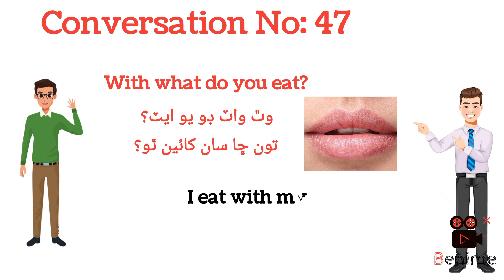Daily Conversation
Welcome to AWK Academy, your ultimate destination for all things quirky, weird, and wonderfully awkward!

At AWK Academy, we believe that life is too short to be taken too seriously. Our channel is a vibrant hub of offbeat and unconventional content designed to tickle your funny bone and challenge your expectations. Whether you're a self-proclaimed weirdo or simply looking to embrace your unique quirks, AWK Academy is here to celebrate all forms of awkwardness.

Our videos cover a wide range of topics, from bizarre experiments and strange scientific phenomena to unconventional art forms and peculiar historical events. We dive headfirst into the peculiar and unexplored corners of the world, delivering entertaining and educational content that will leave you both scratching your head and wanting more.

Join our charismatic and eccentric host, who is always ready to embark on wild adventures and explore the most awkward situations. With their infectious enthusiasm and knack for turning the ordinary into the extraordinary, they'll guide you through a world that's just a little bit left of center.

Expect a healthy dose of laughter and genuine entertainment as we delve into the unexpected. You'll witness captivating interviews with eccentric personalities, witness mind-bending social experiments, and discover mind-boggling facts that will leave you questioning the very fabric of reality.

AWK Academy is not just a channel; it's a community of like-minded individuals who revel in the strange and unusual. We encourage you to embrace your own quirks, share your unique stories, and engage with other viewers who share your love for the wonderfully awkward.

So, buckle up and get ready to dive into a world where the unconventional reigns supreme. Subscribe to AWK Academy today and embark on a journey that will challenge your perceptions, broaden your horizons, and leave you with a smile on your face and a newfound appreciation for all things wonderfully awkward!
Welcome to AWK Academy, your ultimate destination for all things awkwardly intriguing! Join us on a thrilling journey as we dive into the realm of peculiar experiences, unusual encounters, and the art of embracing awkwardness.

At AWK Academy, we believe that life's most memorable moments often arise from the unexpected, uncomfortable, and sometimes downright awkward situations we find ourselves in. Our channel is dedicated to exploring the fascinating aspects of human interactions and the awkwardness that comes with them.

Through a mix of entertaining videos, insightful discussions, and engaging experiments, we aim to unravel the mysteries of awkwardness and celebrate its unique charm. Here's what you can expect from AWK Academy:

1. Awkward Experiments: We conduct entertaining social experiments and challenges designed to explore the boundaries of awkwardness. From awkward conversations to unusual social scenarios, we'll take you on a rollercoaster of cringe-worthy moments and unexpected outcomes.

2. Awkward Interviews: Get ready for intriguing conversations with fascinating individuals who have embraced their awkwardness and turned it into a superpower. We'll delve into their stories, uncovering valuable life lessons and discovering how awkwardness can be a catalyst for personal growth and success.

3. Awkward Tales: Join us as we share hilarious and relatable stories submitted by our viewers and community members. From embarrassing mishaps to awkward encounters, these anecdotes will have you laughing, cringing, and nodding in agreement, reminding us all that we're not alone in our awkward experiences.

4. Awkward Advice: Need help navigating through an uncomfortable situation? Our team of experts will provide practical advice and insightful tips on how to handle awkward encounters with confidence and grace. From social etiquette to handling embarrassing moments, we've got you covered.

5. Awkward Challenges: Brace yourself for unique challenges that will push you out of your comfort zone. Whether it's overcoming social anxiety, embracing vulnerability, or conquering awkwardness head-on, these challenges will inspire personal growth and empower you to embrace your own quirks.

At AWK Academy, we believe that by embracing the awkward, we can discover our true selves, forge deeper connections with others, and find beauty in the most unconventional moments.